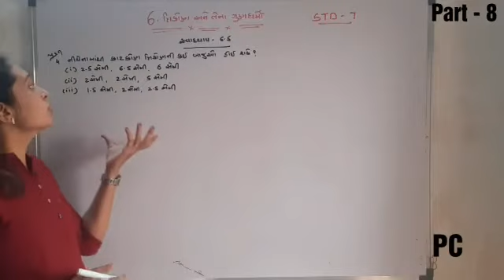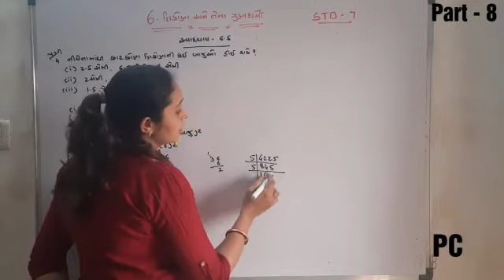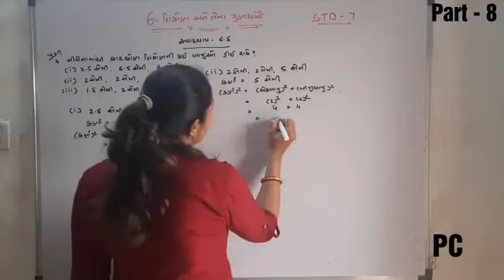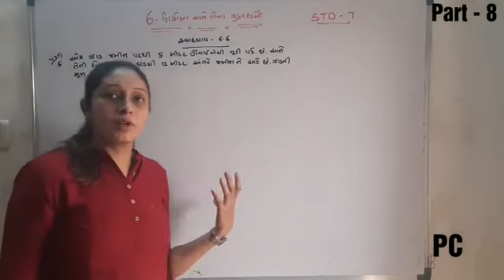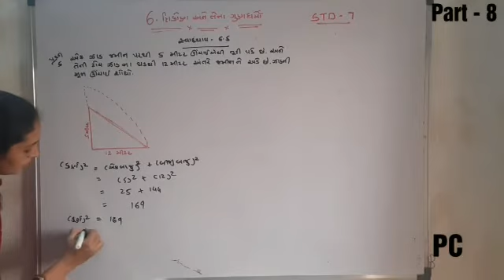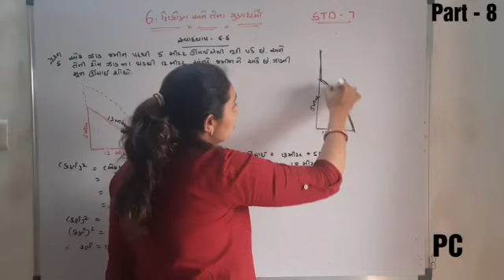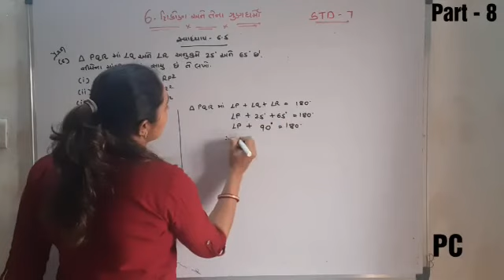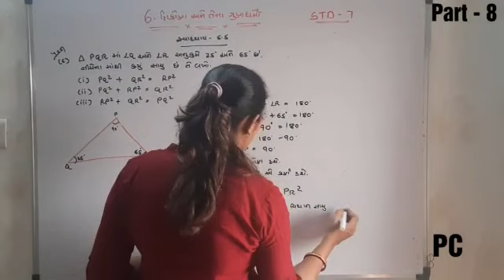STD- 7 MATHS CH-6 EXERCISE-6.5 PART-8